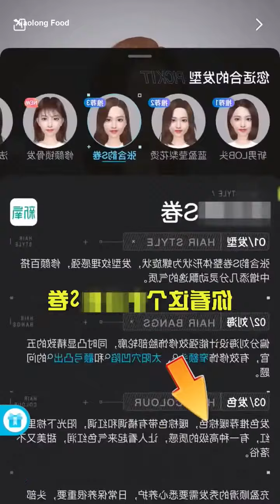China Food 🔴 funny wild food